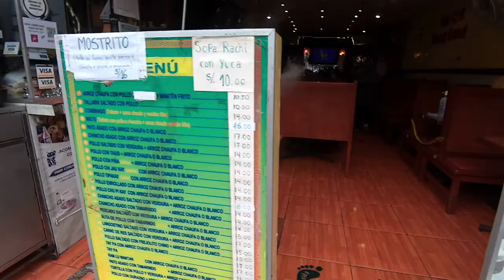[vlog] Chinatown in downtown Lima, Peru 秘魯唐人街 Pt. 1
Short stroll in Chinatown, downtown Lima